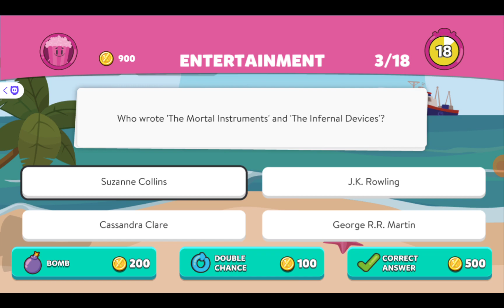Playing Trivia Crack